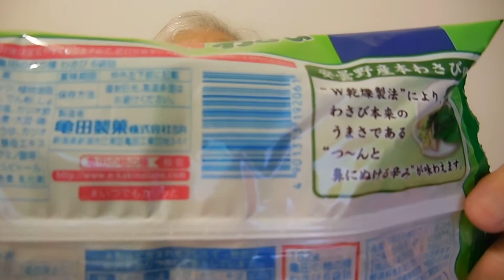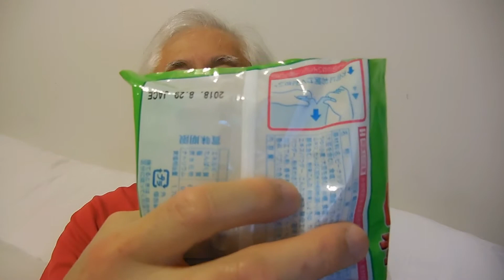Old Jisan Kameda Crisps Wasabi オールド＊じさん 亀田 わさび #00014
Kameda Crisps Wasabi
most of the time, you can't taste the Wasabi
but when you do...HOT!